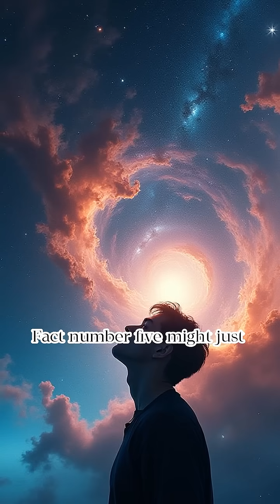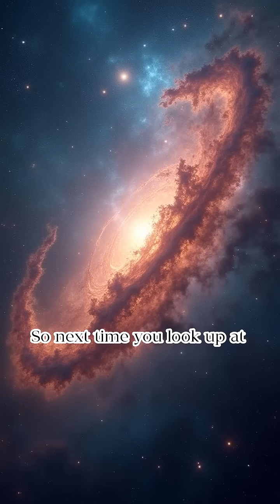Why Everything in Space Spins — The Cosmic Dance They Never Told You About!